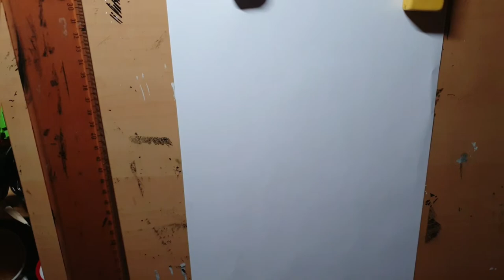Venom | movie style |Time lapse: quick sketch by W B Hughes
we watched Venom again last night
we both enjoy it
so found some scrap a4 and did a quick sketch,
finally played with those Draw Marvel watercolours,
headphones on.
Dodging watching more 'Botched'
heres hoping we see him in the MCU soon
(or actually maybe Dr Dubrow as Doc Ock?)